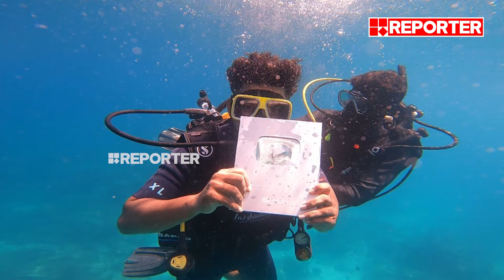കടലിനടിയിലെ വ്യത്യസ്തമായ അൺബോക്സിങ് | Lakshadweep | Youtube Play Button | Underwater Unboxing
കടലിനടിയിലെ വ്യത്യസ്തമായ അൺബോക്സിങ്, ലക്ഷദ്വീപിലെ ആദ്യത്തെ യൂട്യൂബ് പ്ലേ ബട്ടൺ കടലിനടിയിൽ അൺബോക്സ് ചെയ്യുന്നു | Lakshadweep | Youtube Play Button | Underwater Unboxing

With Regards
Team RBC